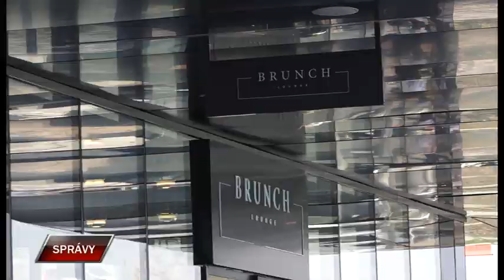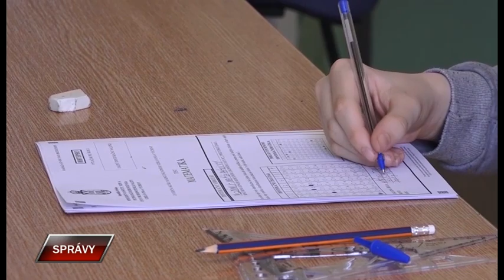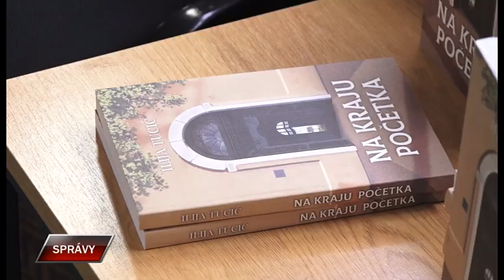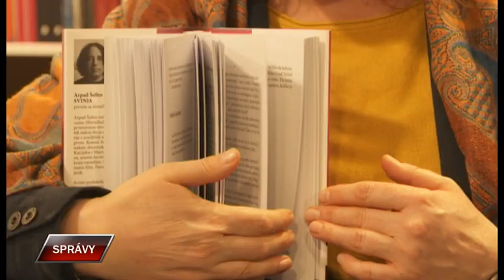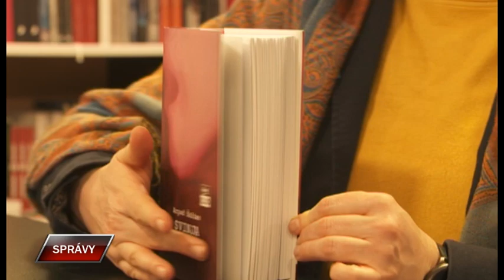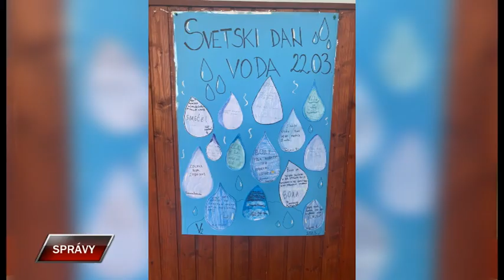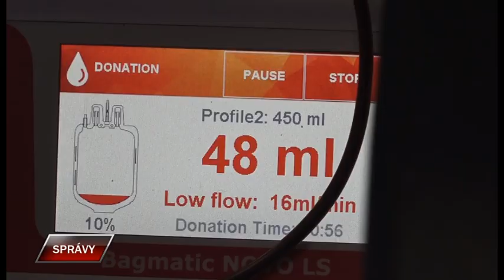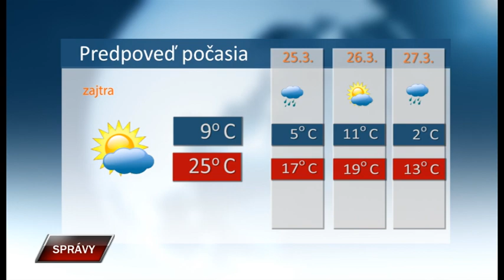Spravy 23 3 2023